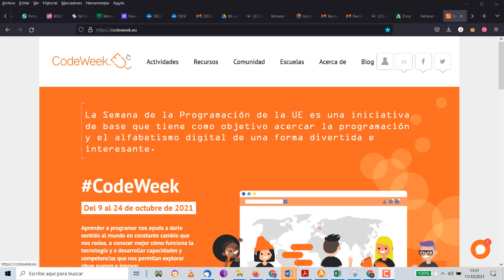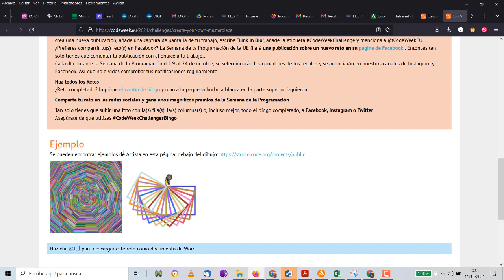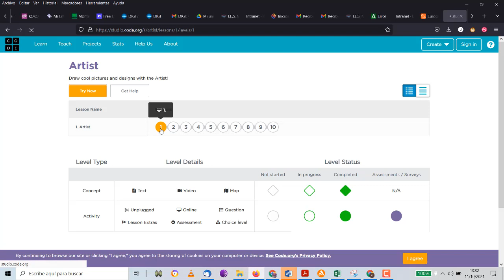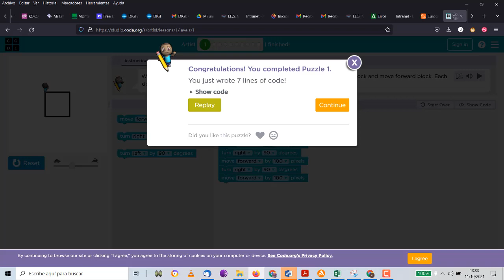ud02 Programación EU Code Week Figuras artísticas TIC 4 ESO IES Monterroso